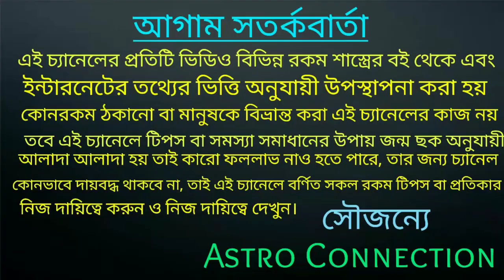বৃশ্চিক রাশি December মাসে স্বর্গীয় সুখ পেতে চলেছে|vrishchik Rashi December rashifal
বৃশ্চিক রাশি December মাসে স্বর্গীয় সুখ পেতে চলেছে।